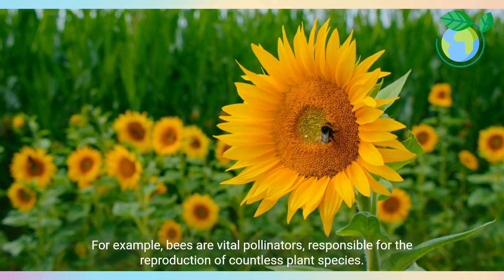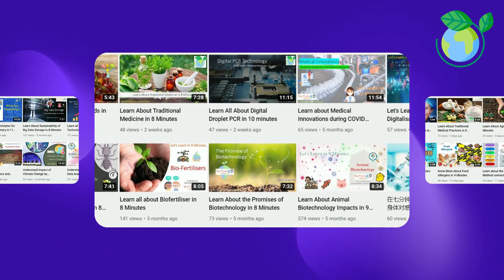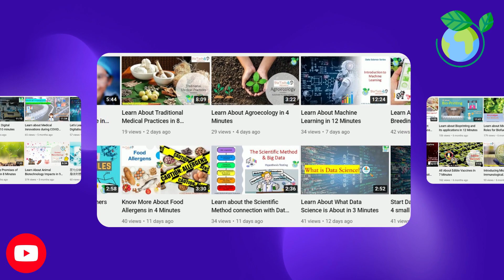Find Hope: The Importance of Animal Conservation for Future Generations! (6 Minutes)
The Importance of Animal Conservation is vital for maintaining biodiversity and ensuring the health of our planet. In this video, we explore the critical reasons why conserving animal species is essential for ecological balance, human well-being, and the preservation of our natural heritage. You'll learn about the threats facing wildlife, the role of conservation efforts, and how individuals can make a difference. Join us as we share inspiring stories, expert insights, and practical tips to help you get involved in animal conservation. Don't miss this opportunity to empower yourself and others—discover the importance of protecting our wildlife and the environment today!